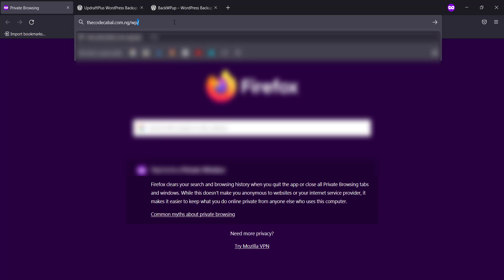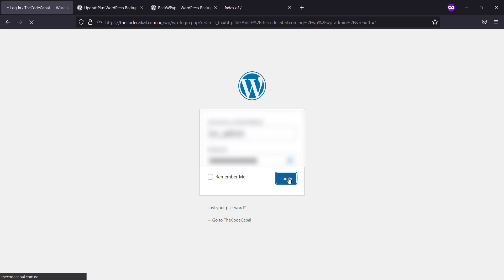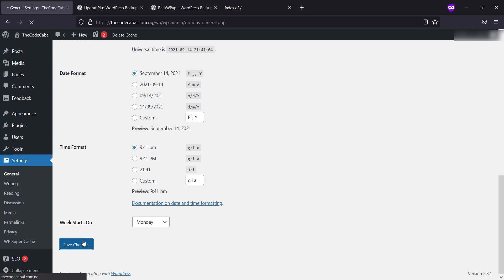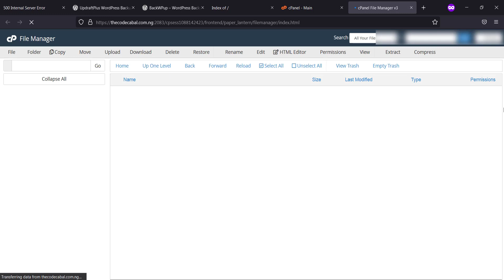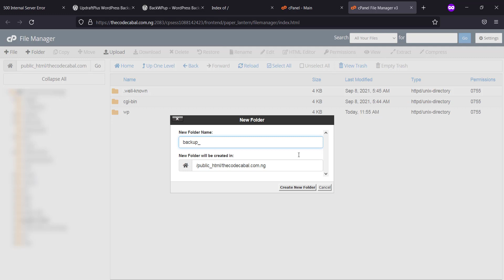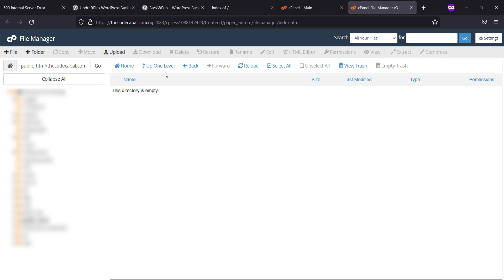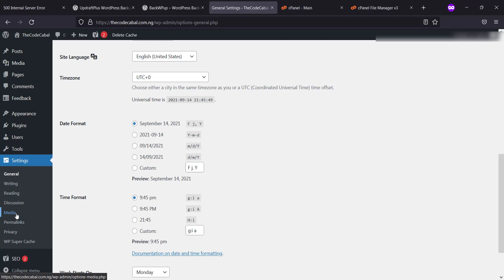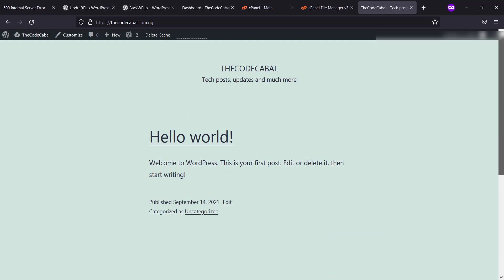Move wordpress website from a directory to root folder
This shows how you can move your website contents from a folder in your hosting page to the root directory.

Links to the wordpress plugins
1. UpdraftPlus WordPress Backup Plugin
2. BackWPup – WordPress Backup Plugin

You can also comment on any tutorial video you want and I will do my best to upload them. Thanks